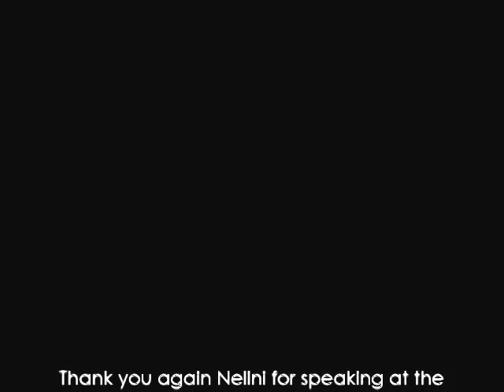NWSLC 2014 Keynote Speaker: Nelini Stamp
Nelini is the Director of Strategic Partnerships and Youth Engagement for the Working Families Organization which is backed by labor and community based organizations. In 2008 Nelini joined the New York Working Families Party staff in, working on a numerous amount of electoral campaigns across New York State. In 2011 Nelini's work on the ground at Occupy Wall Street helped bridge the gap between labor, community based organizations and Occupy. Nelini then helped with on the ground organizing with Dream Defenders, focused on organizing and training youth in non-violent civil disobedience, civic engagement, and direct action. Currently, Nelini's focus of work is leveraging community and political climate for statewide offensive issue work around student debt and mass incarceration.